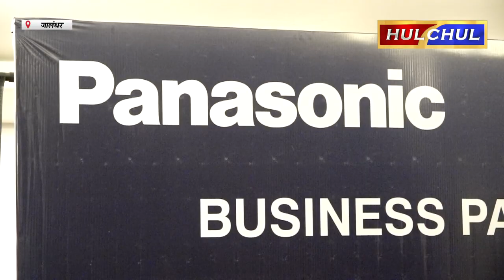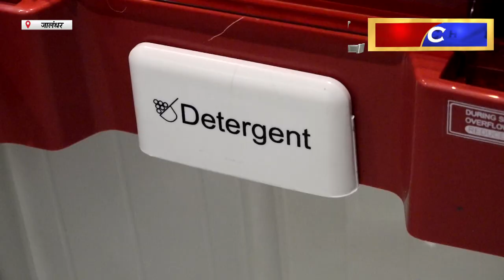Hulchul TV :पैनासोनिक लाईफ सोल्यूशन्स इंडिया प्राईवेट लिमिटेड की ओर से डीलर्स मीट का आयोजन